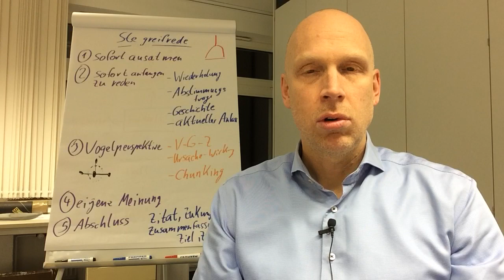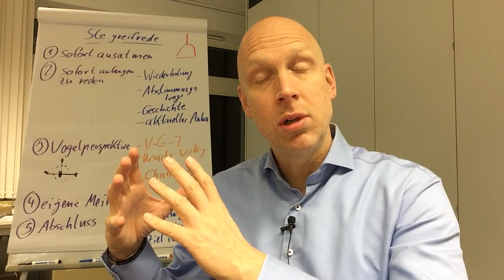RVortrag beginnen - 3 geniale Redeeinstiege für Deinen Vortrag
Moin zusammen,
wir haben schon oft über Redeeinstiege gesprochen und das gute Rhetoriker einen guten Auftritt mit guten Redeeinstiegen beginnen. Mit dem Einstieg bereitest Du das Publikum vor und bringst es in eine gute Stimmung.

In dem Video bekommst Du 3 alternative Redeeinstiege zu den sonst bekannten. Es werden Redeeinstiege sein, die Du so nur selten hörst und Dir gern annehmen kannst.

1. Geschichten erzählen
2. Verschleierung
3. Informationsdefizit

Mit den 3 Alternativen hast Du Möglichkeiten, wie Du Deinen nächsten Vortrag beginnst, nutze sie.

Damit Du das gut umsetzen kannst, benötigst Du neben rhetorischem und kommunikativen Geschick einen guten Wortschatz. Dieser hilft Dir in den verschiedenen Redesituationen auf Bühnen, in Besprechungen, in Teammeetings oder wo auch immer besser zu überzeugen. Ganz schnell kannst Du Deinen Wortschatz hier erweitern
Damit Du Deine Fähigkeiten in der Rhetorik weiter verbessern kannst, findest Du hier weitere Infos
Zusätzlich bekommst Du hier auf dem Kanal jede Woche 3 – 4 Videos.
Mittwoch 15 Uhr geht es um Deinen Wortschatz.
Donnerstag um 17 Uhr bekommst Du ein Video zu Rhetorik und Kommunikation.
Und auch am Sonntag 11 Uhr gehe ich auf dieses Thema ein.
Besonders schön ist es, wenn Du liest und dadurch mehr lernen kannst und weiter wächst. Hier findest Du einige interessante Bücher
kontaktierst. Was immer ich für Dich tun kann, komm auf mich zu.
Hier bekommst Du noch eine Anleitung, wie Du eine Rede optimal vorbereitest
Damit Du eine herausragende Persönlichkeit und ein außergewöhnlicher Redner werden kannst, schau Dir mal dieses Coaching an. Das wird Dir großartige Möglichkeiten für Deine Entwicklung geben